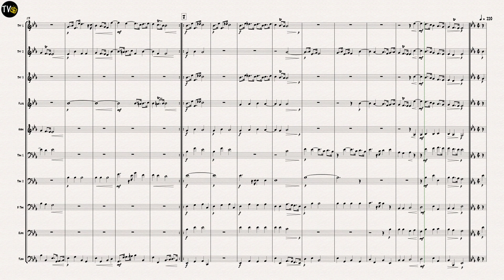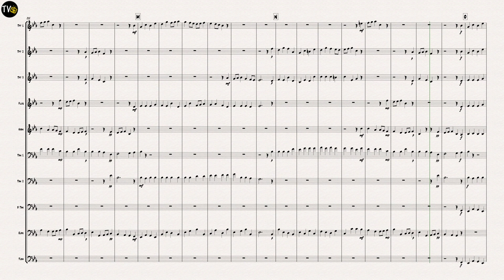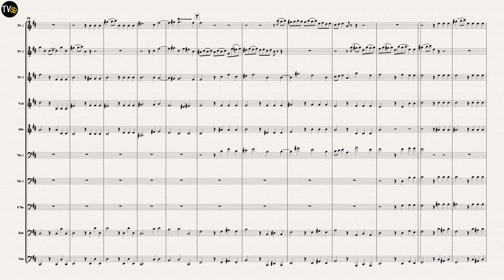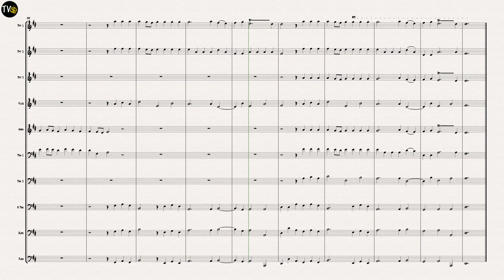Water Music Suite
Composed by George Frideric Handel
Arranged by Roger Argente
In Five Movements
Overture, Allegro, Air, Bourrée and Hornpipe
4 Trumpets
1 Horn in F
3 Trombones
1 Euphonium
1 Tuba
Trumpets 1 and 2 require Piccolo Trumpets.